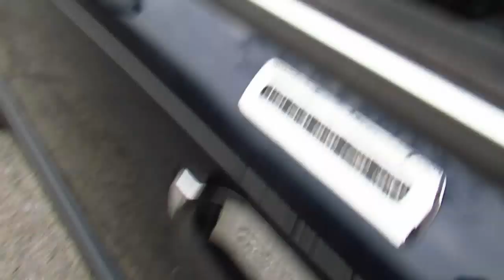COOL LINCOLN TOWN CAR PRESIDENTIAL EDITION SEEN IN MONTREAL APRIL 2020